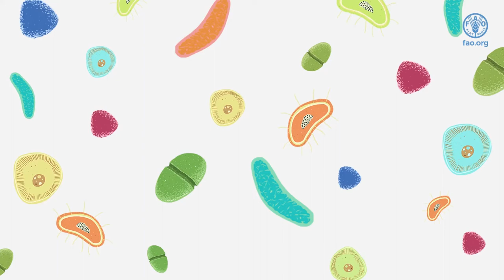Introducing the AMR Behaviour Change Community of Practice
This brief, animated video introduces FAO’s new model for developing behaviour change solutions around antimicrobial resistance (AMR) in food and agriculture. The video highlights the challenge and FAO’s response: an innovation platform combining behavioural science and community engagement. With public and private sectors as well as international partners, this community is creating new ways to change behaviours in livestock, fisheries and environment for public good.